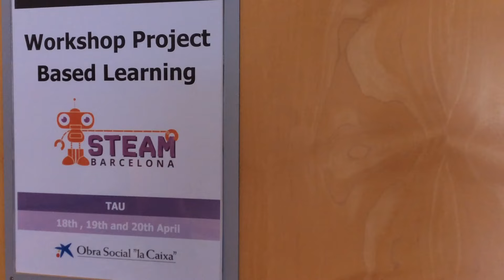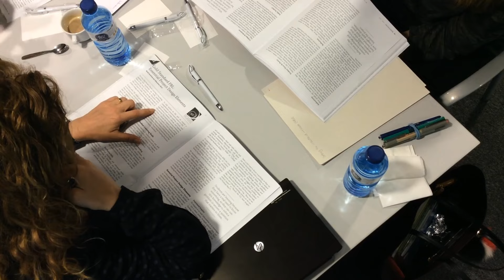Bob Lenz: Aprendizaje Basado en Proyectos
¿Quieres saber más sobre el Aprendizaje Basado en Proyectos (ABP)? Bob Lenz nos ha explicado qué es el Aprendizaje Basado en Proyectos y cómo esta metodología permite al alumnado trabajar hacia la solución de problemas relevantes para la vida, adquiriendo conocimiento y habilidades por medio de la investigación, la práctica y la creación.

Desde hace más de 30 años, Bob Lenz se ha especializado en poner en práctica y teorizar sobre el ABP, poniendo especial énfasis en que no todo proyecto desarrollado en el aula significa forzosamente que estamos trabajando el aprendizaje basado en proyectos de manera efectiva. En el Buck Institute for Education, que dirige Lenz, han desarrollado toda una teoría sobre las características que debe tener el trabajo por proyectos para ser considerado como tal: el  high-quality project based learning. Los proyectos, si no son high-quality, no generan aprendizaje significativo, no atrapan al alumnado y crean esa sensación entre las familias de que sus hijos se pasan el día jugando en el cole.